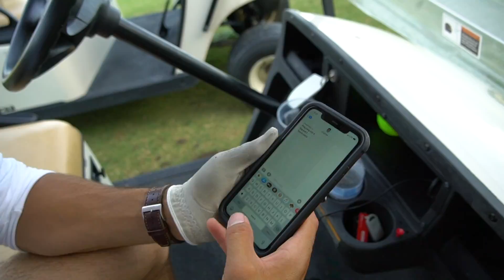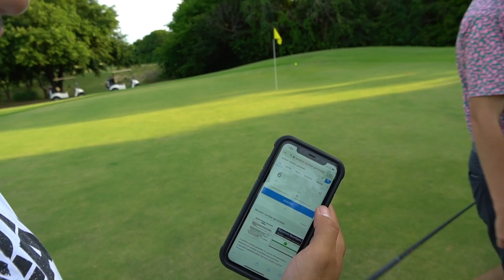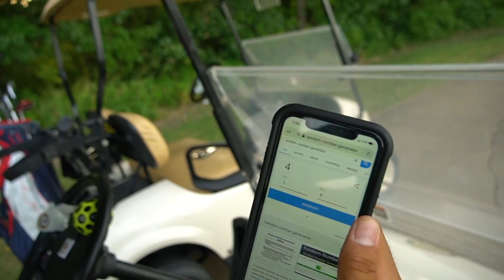Epic Random Ball Golf Challenge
Hope you guys enjoyed this, insane video coming on Friday!!!